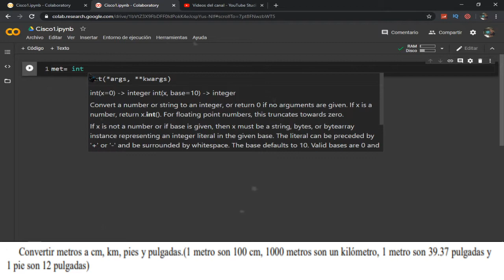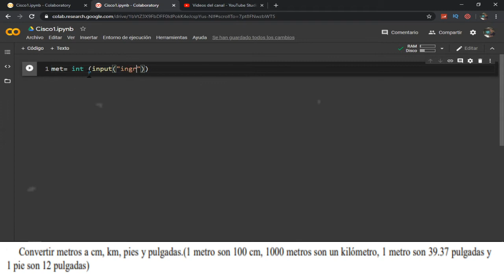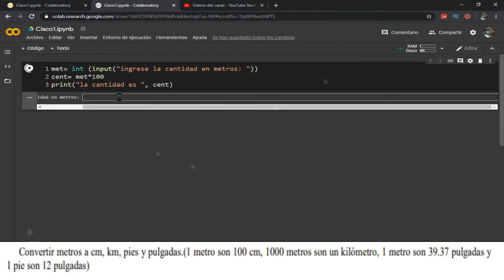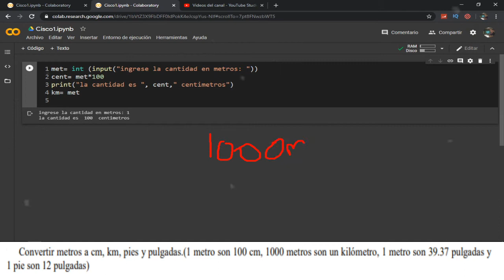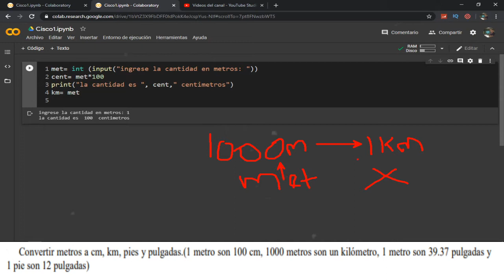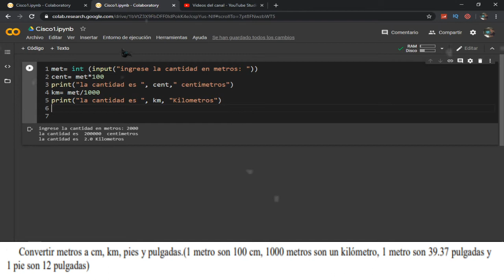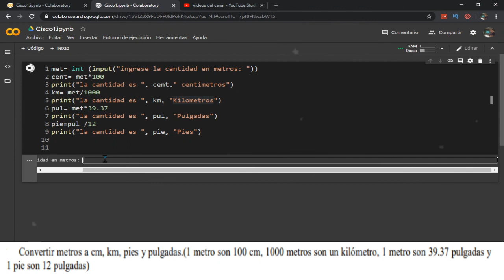python ejercicio convertir metros a centimetros pies pulgadas